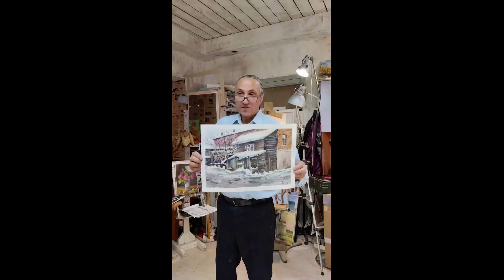аукцион картин "Предзимний-23". Галерея художников "У Салавата". 16 11 2023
🎉🖼 Аукцион картин «Предзимний-23» состоялся 16 ноября 2023 года в г. Екатеринбурге, на ул. Пушкина, 4, в школе-студии Льва Хабарова.🎉🖼️
😍 Мероприятие  транслировалось в прямом эфире
Все желающие присоединиться к торгам делали ставки на картины, во время прямой трансляции, по следующим телефонами:
🕘 Начальные цены лотов были действительны до 21:00 местного времени, 16 ноября 2023 года.
Для подробной информации о картинах, представленных на аукционе, посетите наш сайт по ссылке:
Аукцион картин-галереи «у Салавата» 💫
Если у вас возникли дополнительные вопросы или вам требуется справка, не стесняйтесь обращаться по следующим телефонам:
🎉🖼️ Ждем вас на следующих аукционах, чтобы вместе насладиться прекрасными произведениями искусства! 🎊🎨